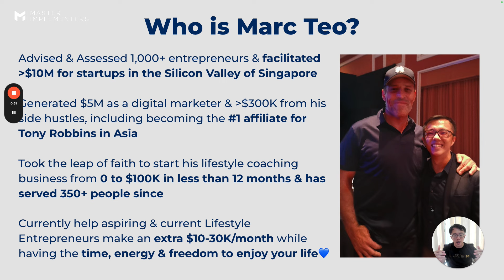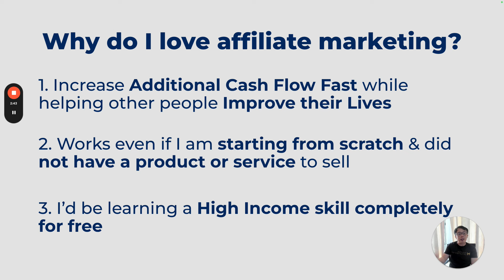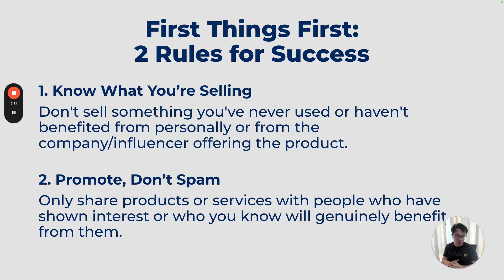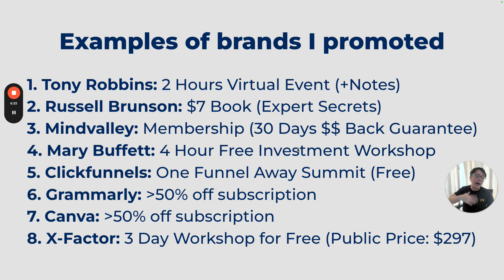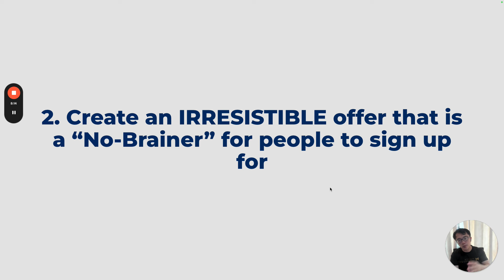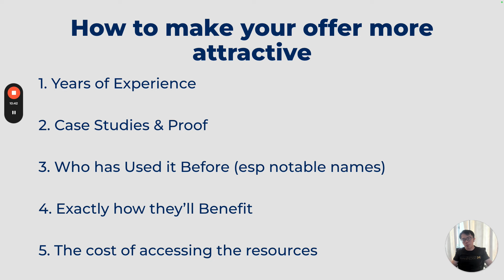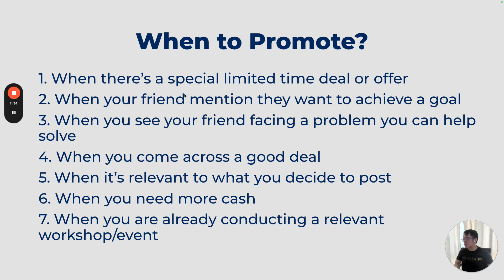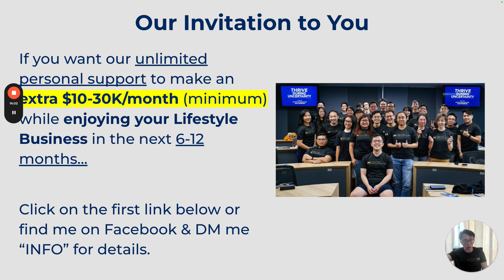How I Made $300,000 from my Side Hustles (no product required)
Want to SWIPE my entire Business Model for free?
Want UNLIMITED SUPPORT to launch & grow your Lifestyle Business?

If you’re new to my channel, my name is Marc Teo. I’m the founder and CEO of MasterImplementers.com. This is where we help aspiring & current Lifestyle Entrepreneurs make an extra $10-30K/month while having the time, energy & freedom to enjoy your life. There, I’m giving away my entire life’s work, including everything I’ve learned after $5 mil+ revenue, coaching 70+ clients, training 3000+ folks, and making a 6-figure income for 4 years running.

21 yrs old: Joined a Prestigious Business School in Singapore.
22 yrs old: Conducted my first physical workshop teaching & coaching my friends on analysing busineses.
24 yrs old: Joined a manager for the national startup ecosytem builder for S'pore. Advised 1000+ entrepreneurs in total.
26 yrs old: Left to join the Angel Investment Community. Faciliated $10M+ of finding in total before quitting to be a digital marketer.
28 yrs old: Generated $5M+ as a digital marketer before quitting to start my own Productivity Coaching company.
29 yrs old: Built a 6-Figure Business in less than 6 months & served 350+ people since.
30 yrs old: Pivoted to coaching clients on building their Lucrative Lifestyle Business & hit the $500K+ mark.
31 yrs old: Started creating free content on Youtube to show how my clients & I build a profitable business while enjoying our lives

Today: We currently coach 60+ active clients, the largest making as much as 6-figures/month. Also, because we know that success is not just about Information but also IMPLEMENTATION, our support & coaching is not simply limited to business strategies & tactics, but on psychology, mindsets, & productivity too

And whether you are new, a beginner, or already experienced in the game,

Remember as long as you continue to Have Faith & Keep Taking Action...

You can't help but to eventually succeed.

Marc

FULL DISCLOSURE
I make content to make money, but not how the "typical" guru does it. I want to build trust with aspiring/current Lifestyle Entrepreneurs so we can find the best ones to not only help them make more money, but create more impact & enjoy their lives.

And even if you don't buy...I hope you get so much value from my free stuff you'll share about us with others 💙

00:00 Introduction
00:14 Know More About Me
01:15 Who Is This Great For?
01:40 Here's How I Got Started
02:05 All You Need To Know About Affiliate Marketing
03:42 My 2 Rules For Success
05:30 1. Identifying Established Products or Services
08:12 2. Creating an Irresistible Offer
11:05 3. Invite Relevant People
13:38 Recap
13:55 Our Invitation To You
14:10 My Best Stuff For Free